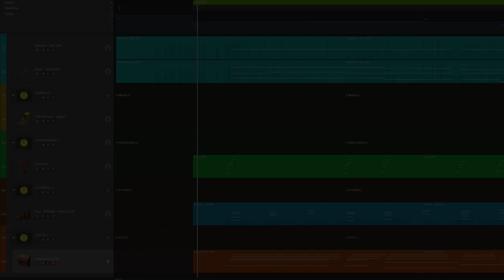"Prelude" - Victorian Variation (from 'The Armchair Historian') | Zach Heyde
Hey, I’m Zach! I’m a musical world-builder with a passion for public creativity. I compose for games and animations, and coach composers to help them bring their visions to life.